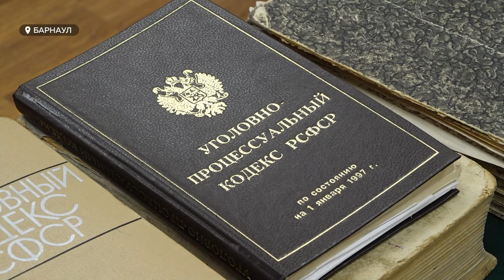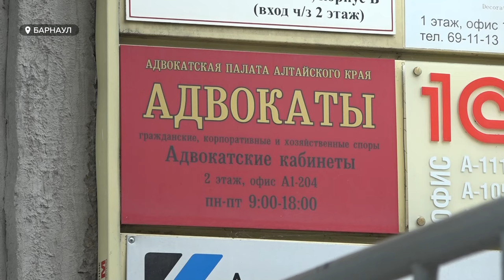Госпошлина за обращение в суд может увеличиться в десятки раз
Барнаульские управляющие компании намерены до сентября начать судиться с ЖКХ-должниками. Такая поспешность связана с повышением госпошлины за обращения в суды. Стоимость сборов увеличится в десятки раз. Как заявляют эксперты, это поможет свести к минимуму число незначительных процессов, которые можно решить, не обращаясь в инстанцию. Мнение юристов и жителей Алтайского края можно узнать из видео.